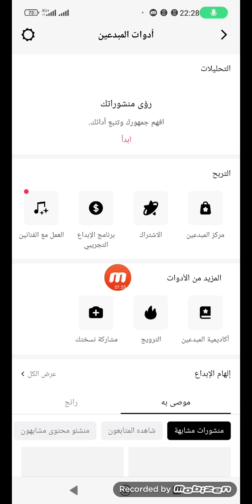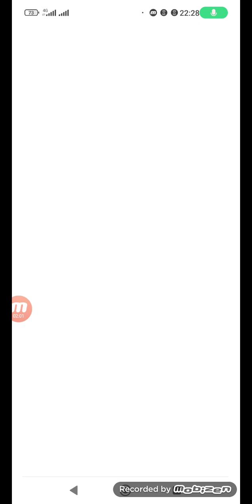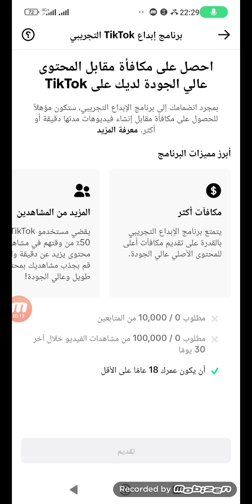كيفية سحب الارباح تيك توك بيطا عن الطريق بريدي موب او CCP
كيفاش تخلص 💸 من تطبيق تيك توك في الجزائر 🇩🇿🤔 TIKTOK؟!! 2024

كيفيه فتح حساب تيك توك بيطا في الجزائر tik tok beta | الربح من التيك توك عن طريق المشاهدات

الربح من تيك توك عن طريق المشاهدات في المغرب,
الربح من تيك توك عن طريق المشاهدات في الجزائر,
الربح من التيك توك 400$ من المشاهدات Tik Tok creativity program,